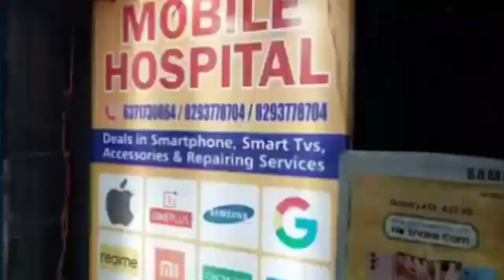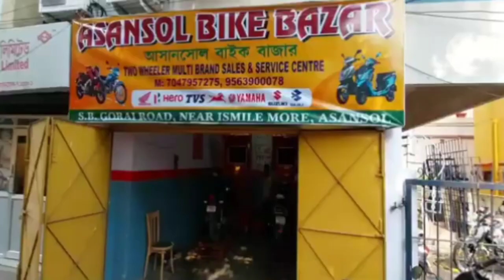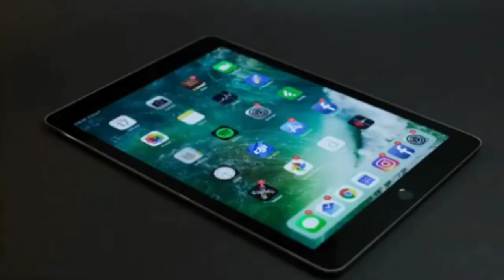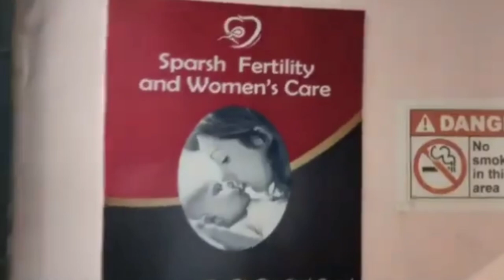TMC Zila Office Me Hungama !Police Ne Karaya Shant !Diploma Engeenier Felicitation Programme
Khabar Asansol
Rukmani Barnwal
Rafat Nasim
Saba Naaz
Afsana Perween
Barsha maji
Shilpi sen
Nishat Ahmed
Ajit Mondal
Sujit balmiki
Asansol ka samachar
Asansol update
Asansol Station
Asansol municipal corporation
Asansol Bazar
Asansol Rabindrabhawan
Asansol Live News
Khabar Asansol
Burnpur Market
Cofee House
Asansol Police
Asansol District Hospital
Asansol Hospital
Asansol Fire Brigade
Railpar News
Barabani Mews
Asansol TMC
Asansol Cpim
Asansol Congress
Asansol BJP
Asansol AIMIM
Cpim office
Congress party office
Hirapur Police
Kulti Police
Jamurya Police
Raniganj police
Sripur Police
Mohishila
Bustin Bazar
Hutton Road
Gorai Road
Nh2
Kalipahadi
Ningha
Rajabandh
Dhadka
Old station
Dipupara
Ismile
Budha
Rahalane
Chelidanga
Dhurubdangal
Karmidangal
Aradangal
Murgasole
Durgamandir
Ghagharburi
Newtown
Chhotadighari
Nematpur
Rahmatnagar
Naibasti
Rambandh
Shyambandh
Rangapara
Hussain nagar
Dihika
Damodar
Nehrupark
Lamyan park
Damodar
Riverside
Shristinagar
Shrostinagar
Kalyanpur
Jahangiri Mahalla
Quraishi Mohalla
Ok Road
Babu Talab
Sitla dangal
Kalla
Domuhani
Kalajharia
Hirapur
Dhemomen
Mithani
Chinakuri
Sitalpur
Sodepur
Dishergadh
Sail Isp
Kulti factory
Jamurya factory
Asansol ECL
Moloy ghatak
Bidhan Upadhyay
Jitendra Tiwari
Sohrab ali
Abhijit ghatak
Wasimul Haque
V Shivdasan Dasu
Lakhan Gurui
Agnimitra Paul
Hareram Singh
Tapash Banerjee
Ujjol chatterjee
Raju Ahelawalia
Ghulam sarwar
Amarnath Chatterjee
Jitu Singh
Sm mustafa
Shah Alam
Prasanjit puitandi
Asha Sharma
Fosbecci
Raniganj mazar
Barimaidan
Asansol Court
Asansol women Police
Hindi News
Urdu News
Bangla News
Hindi khabar
Urdu khabar
Bangla khabar
Maithan Dam
Kumarpur
Senraleigh Road
I Love Asansol
BC College
BB College
TDB College
Asansol Engeering College
Asansol Polytechnic
Dhadka Polytechnic
Sitarampur
Kulti College
Midwest Hospital
Centrum mall
Galaxy Mall
Reliance Market
Pantaloons
Bazarkolkata
Burnpur Hospital
Duburdih Chekpost
Ramkrishan Mission
Hlg Hospital
Lazeez hotel
Arsalan Biryani
City Montessory School
Mobile hospital
Hamza collection
Furnitue world
ICALS
Wings Infotech
Global wallpaper
Decor Wallpaper & Interior Decorator
Supreme Garments

Khabar Asansol
MEWS Studio
Dolly Lodge
Rabindranagar
Burnpur Road